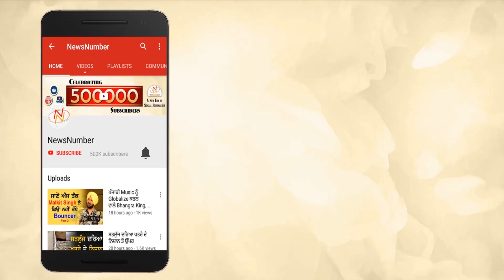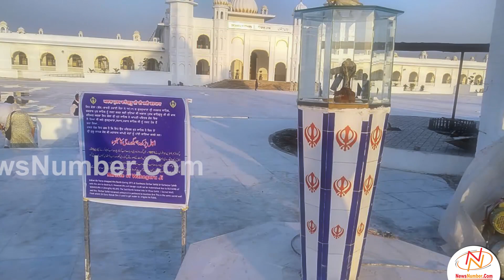ਹੈਰਾਨ ਕਰਦਾ ਹੈ Kartarpur Sahib ਦਾ ਇਤਿਹਾਸ || ਕਿਉਂ ਜਾਣਾ ਚਾਹੁੰਦੀ ਹੈ ਸੰਗਤ || Gurpal Brar